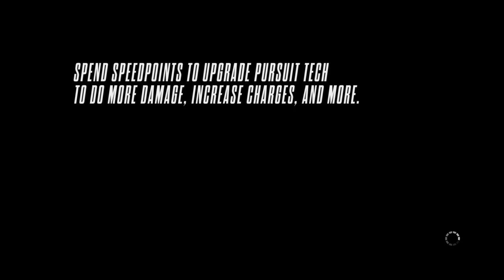Need for Speed™ Rivals / Koenigsegg One:1 / RACE [Med] Dead Tree Canyon